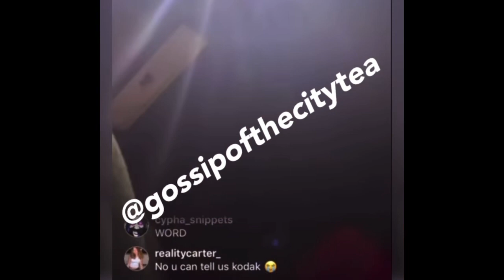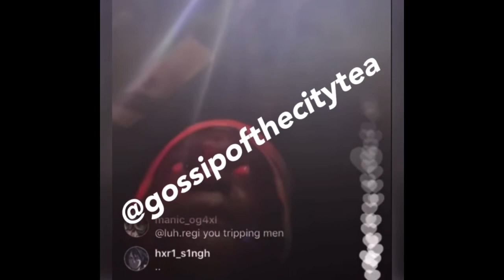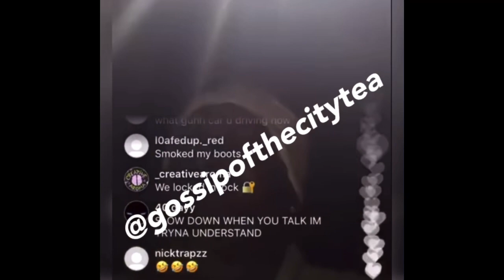Kodak Black GOES OFF On His Baby Moms For Making Him LOOK BAD After Being Spotted With New Chick